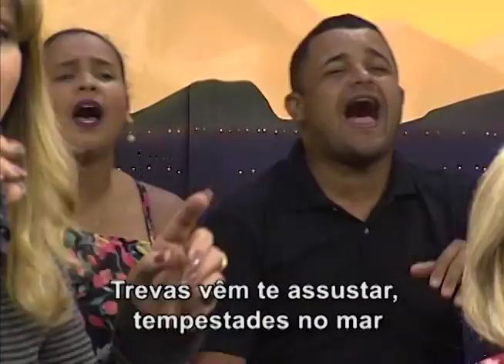Solta o cabo da nau - Georgete Rocha